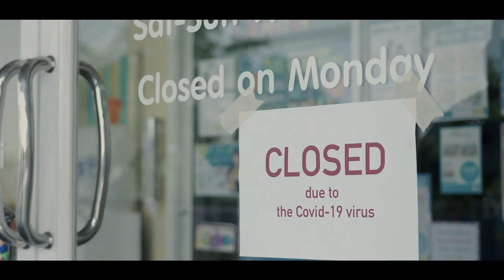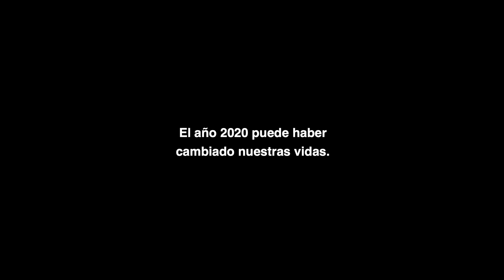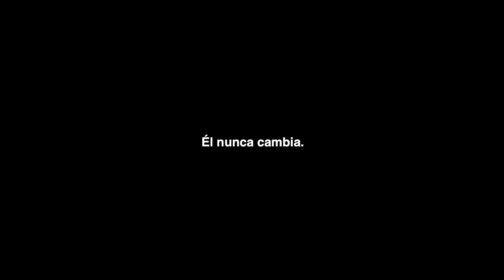El 2020. Clip final